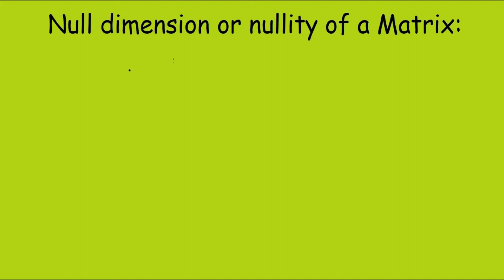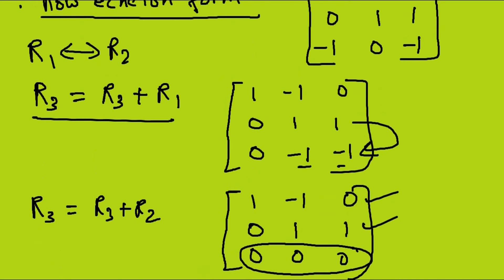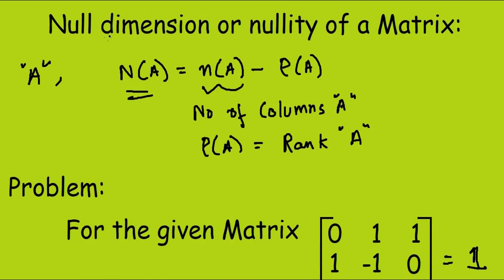Solving a problem on Null Dimension of a Matrix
What is the significance of Null dimension of a Matrix?

You guys can get in touch with me here and also ask your doubts: